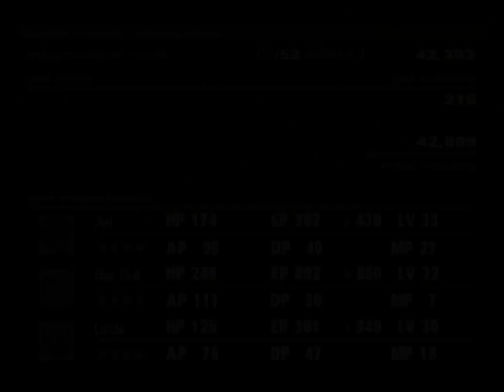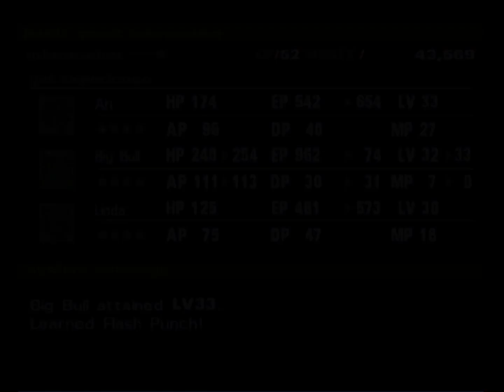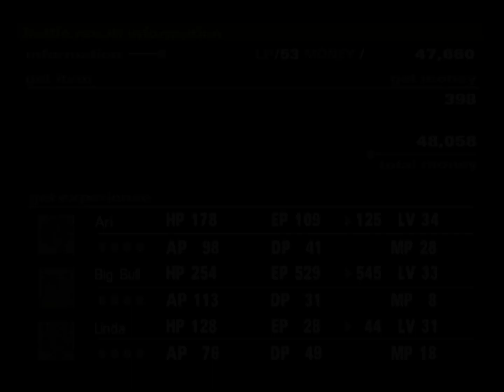Okage: Shadow King [19] Crocodiles in the sewers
No turtles, though.